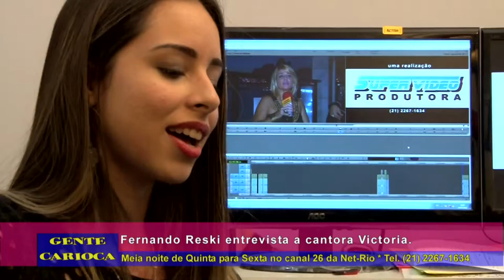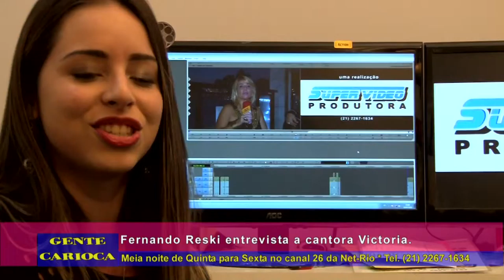Fernando Reski entrevista a cantora Victoria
O programa Gente Carioca vai ao ar toda meia noite de sexta para sábado no canal Net Cidade, canal 6 da Net Rio com apresentação de Cida Moraes e Fernando Reski.
Direção de Daniel Chinicz e produção da Supervideo Produtora.